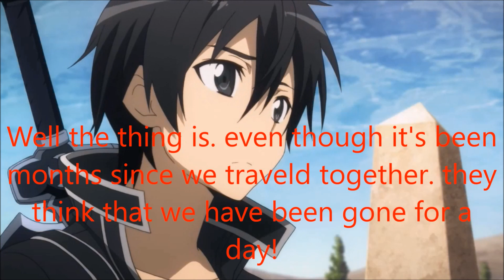Sora's Adventures of Equestria-Teacher and Masters Advice part 3